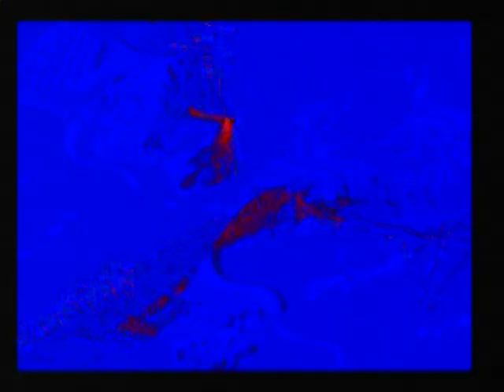VDJ Demo FXs Video. Manuel Fortuny Ruiz . Dj MeteOritO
Demo Efectos de Video desde Virtual Dj Todo con VDJ y Hercules RMX.
FX Video only VDJ & Hercules RMX.